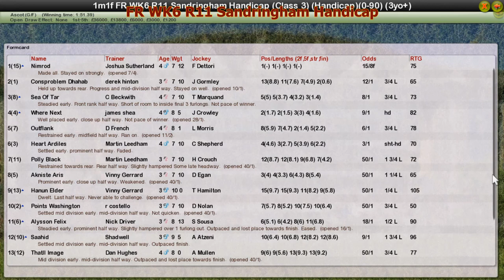FR WK6 R11 Sandringham Handicap